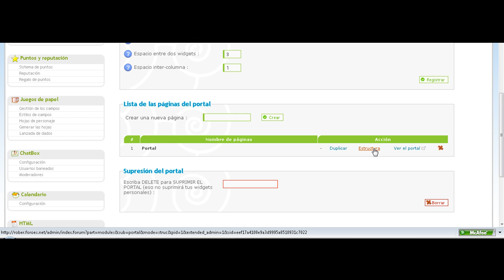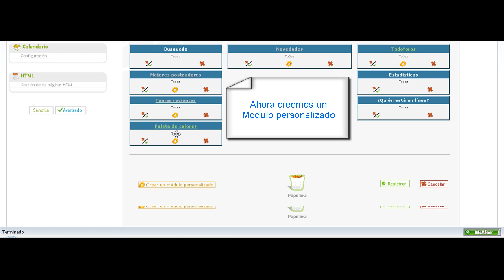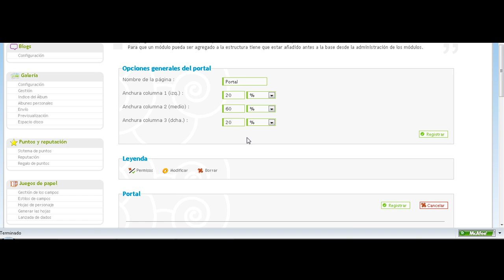Tutorial - Crear Portal y Personalizarlo [Foroactivo]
Tuto para el concur